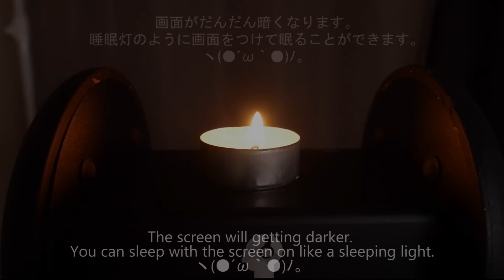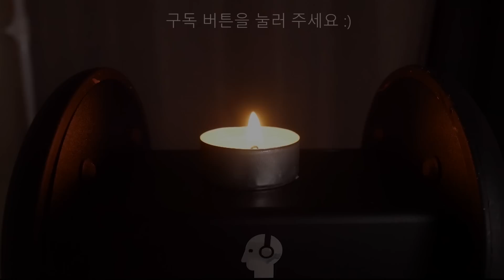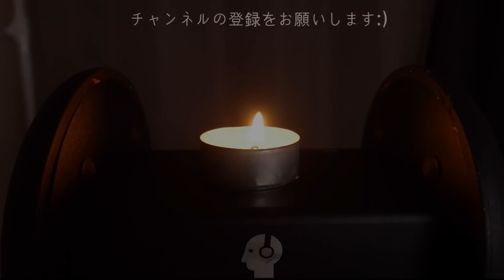[ASMR] 점점 눈이 감긴다...레드썬 관통귀청소🌙｜Ear cleaning..until you fall asleep.｜眠りにつくまで貫通耳かき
🌙🌙 자막에 도움주기! 字幕の協力! 🌙🌙